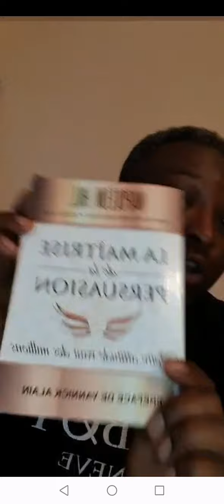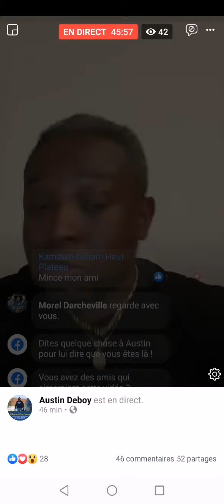Doboy/en direct/conseils marketing